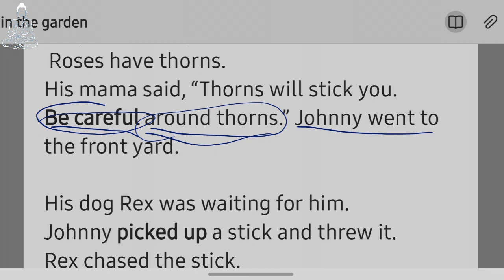learn english from basics by short stories! अंग्रेजी सीखे एकदम zero से!